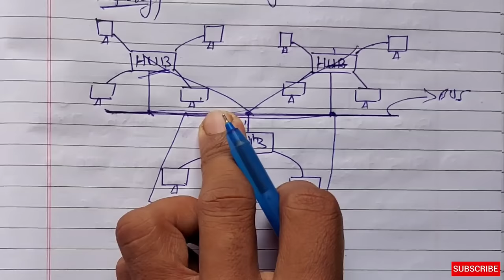What is Topology? full Explanation | BUS, STAR, RING, MESH, TREE and Hybrid Topologies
Learn Coding